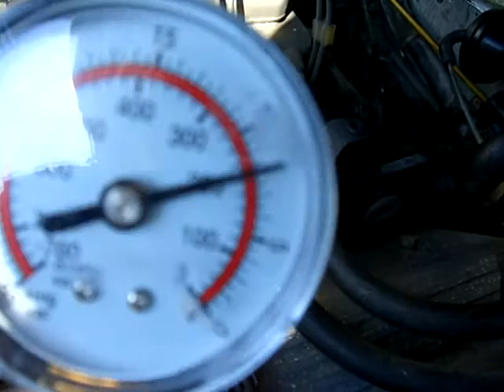Vacuum test Mercedes 380SL Euro